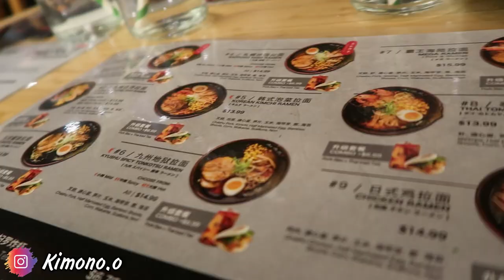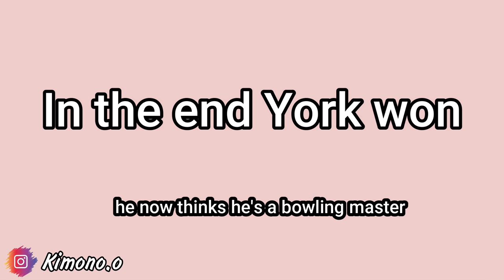NYC VLOG: RAMEN, BOWLING AND GIVING MY GUY FRIENDS SEGGS ADVICE ||Kimono Vlogs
🎥RECENT VIDEOS

NEED A YOUTUBE INTRO?? I MAKE INTROS FOR A LOW PRICE.

💄Products Used:

Intro: Good Vibes Only- Machel Montano
Background: FREE FOR PROFIT Money Heist Pop Smoke Drill Type Beat 2021 Bella Ciao hennenbeats